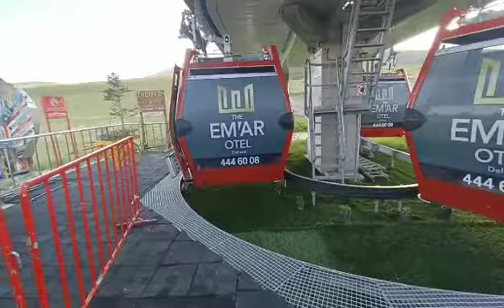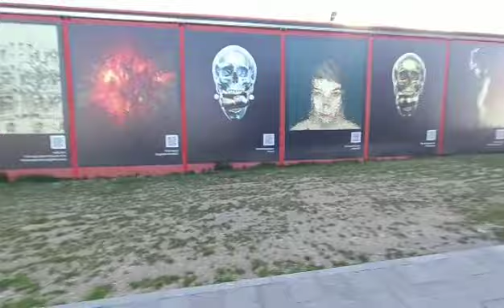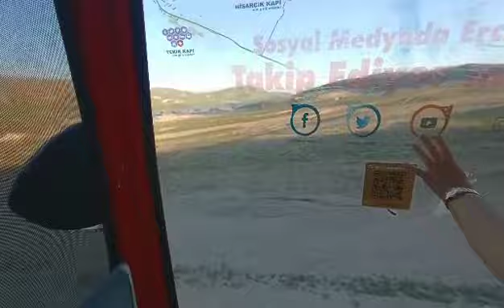ERCİYES DAĞİNDA TELEFERİK VE AT BİNME MACERAM👍🤗🤪